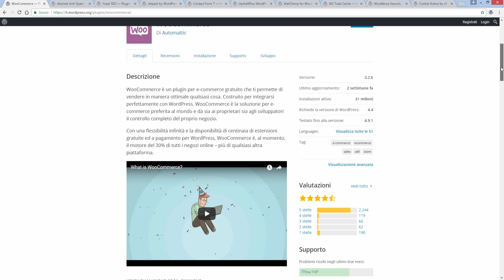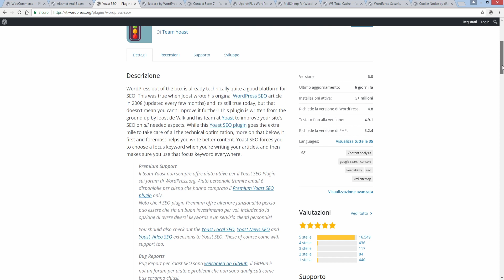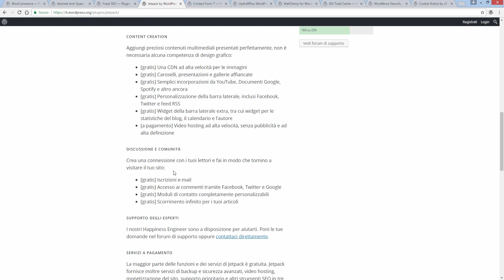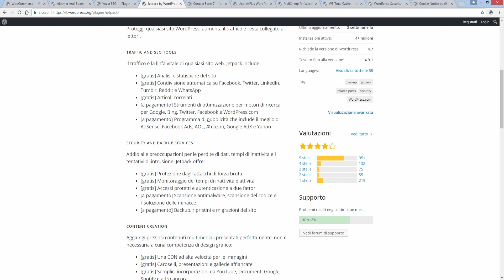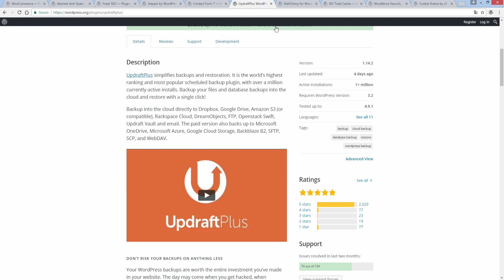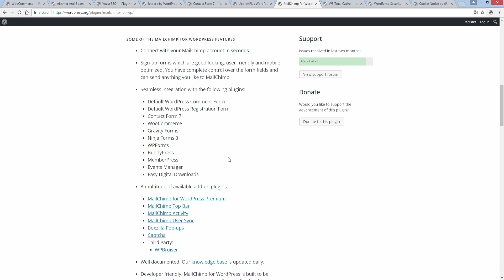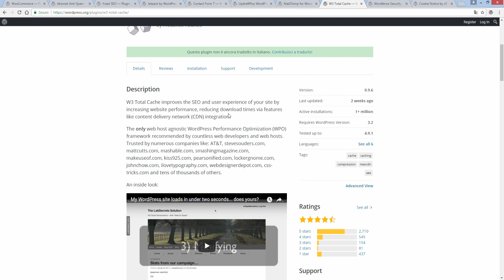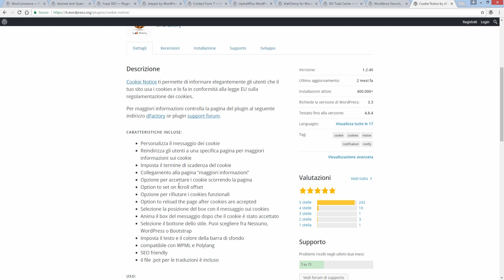10 Plugin Indispensabili per il Tuo Sito Web E-commerce in Wordpress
Iscriviti al webinar "Come Avere Successo su Amazon nel 2023" Iscriviti al webinar "Come Avere Successo su Amazon nel 2023" Entra Gratis nella community Shopify di Scuola Ecommerce e chiedi consigli agli altri venditori
Vediamo 10 Plugin indispensabili per un sito web e-commerce in wordpress e in generale per chiunque utilizzi wordpress per il proprio business online utilizzando questo cms.

CONTENUTO DEL VIDEO:
La lista dei plugin menzionati nel video: